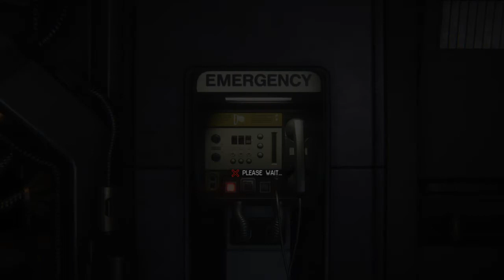Alien: Isolation™_20220505152840